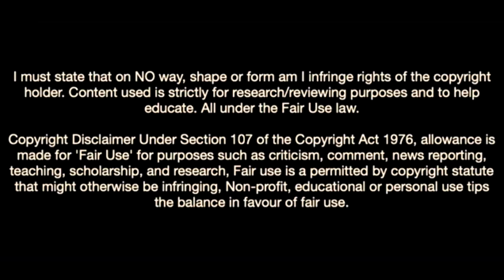Francisco Conceicao Is Underrated In Porto